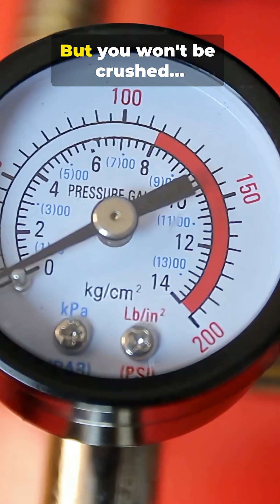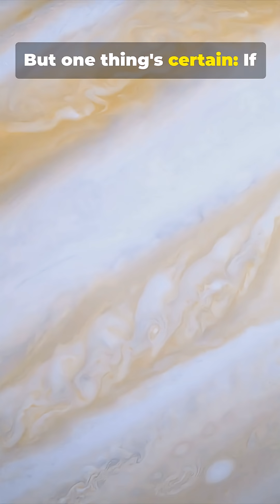What If You Fell Into Jupiter? | The Terrifying Truth Behind Jupiter’s Deadly Atmosphere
Falling into Jupiter isn’t an adventure… it’s a nightmare.
In this short breakdown, we explore what would actually happen if you dove into the gas giant—from deadly radiation, freezing ammonia clouds, lightning storms, crushing pressures, supercritical fluids, all the way down to its mysterious core.
This is the closest you’ll ever get to experiencing Jupiter from the inside. Get ready for the most extreme journey through the largest planet in our solar system.